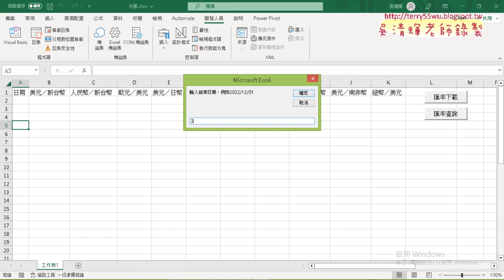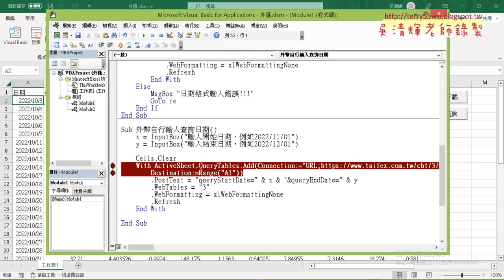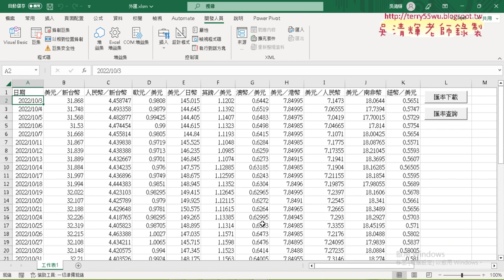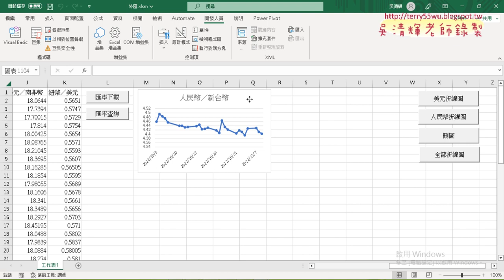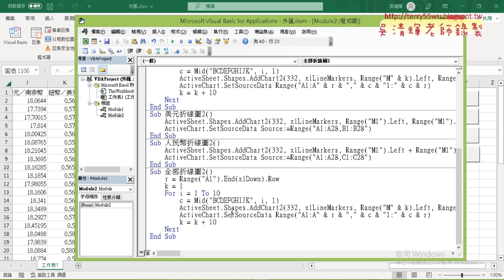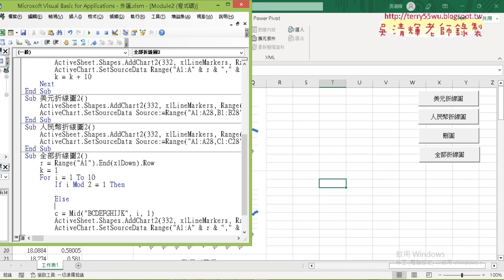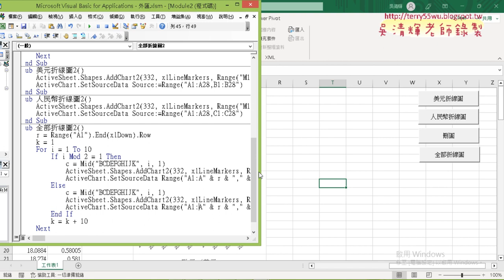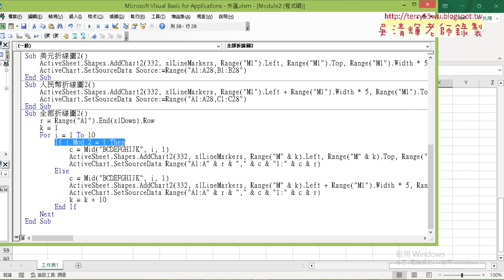06 回答問題與圖表改為兩欄輸出